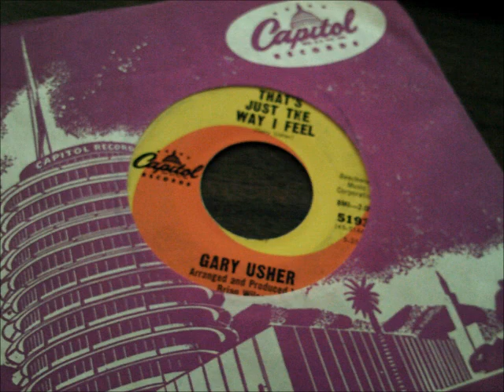Gary Usher - That's Just The Way I Feel - 1964